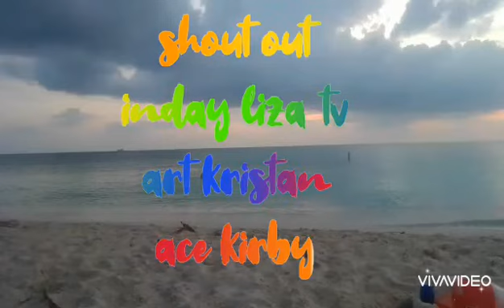ligo challenge and free shout out to all members,vips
support each other @indaylizatv  @Florencesato @titanenemendozavlog3917 @ririmama1012 @nonongrubistv411 @Lenokz23 @mherfesuertevlogs @iknowchris @chriskintv33 @reneboycafe1302  @jojoalvasan623 @adonis capellan @BossBKnows @irenejourney @jingpettersson @taubman helping hands @DODONGandINDAY @Makitv12 @Dinglelis1955 @MYANGELmymix081128 @jbc08292 @JoyHingpit08 @GERRYABENOJA79 @Familychubbsgroup @marilyn4828 @lirio bagacina @BabyBenzOnline1981 @grezzzy_tv2297 @Rogerkoreaofficial @TheGeisenTwins @dennisdaet9660 @Dinglelis1955 @remyshomecooking2493 @remybueno  @asensotayo7359  @boboyguapomasbatenoukbgm14  @chriskintv33